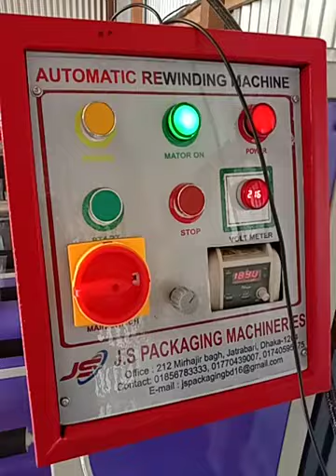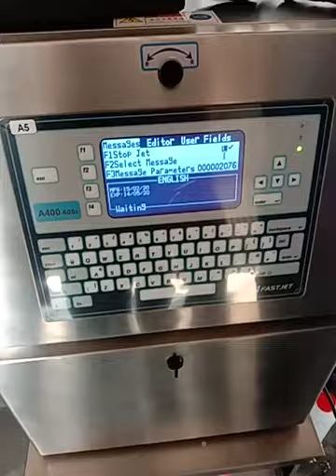Automatic Rewinding Machine & Ink Jet Painting Machine Mob.01770-439007.01740-595375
Js packaging